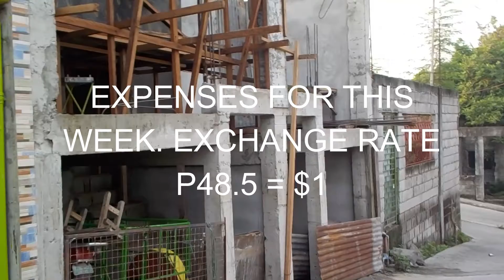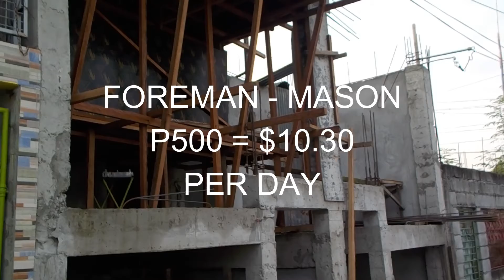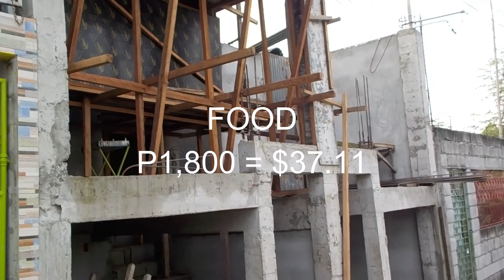EXPENSES FOR THE WEEK CONSTRUCTION IN THE PHILIPPINES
EXPENSIVE WEEK, METAL MATERIALS ARE HIGH RIGHT NOW SO WITH ALL THE BEAMS AND FLOOR SLAB IT REALLY ADDED UP.